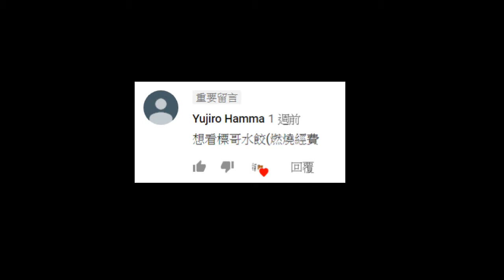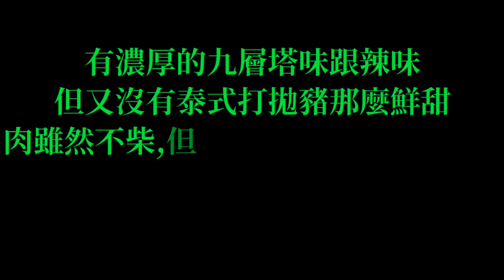[標太郎]打拋豬手工水餃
全聯售價89$(有30顆)
吃起來像廉價水餃的口感,但沒那股肉臭味
雖比不上連鎖餃子店的味道~但價格上有著優勢
(原想買高麗菜口味架上只剩一包,看來大家踩雷都試原味呢?那我就只好挑架上滿滿的打拋豬來做開箱了XD)